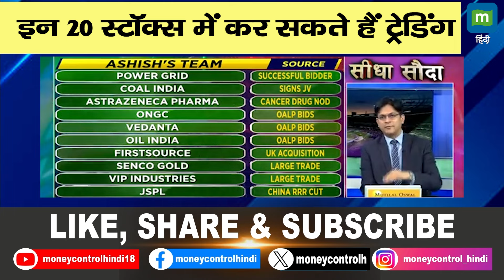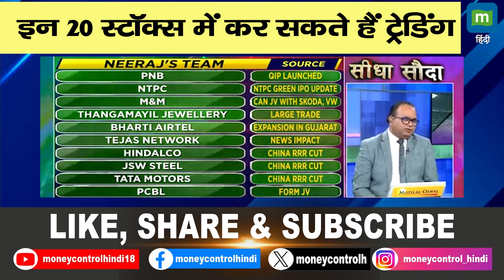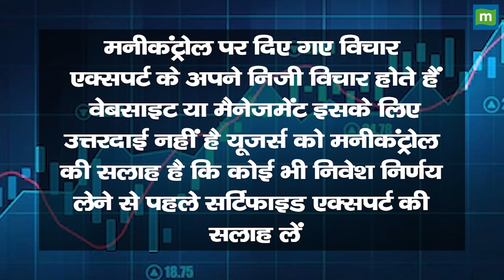इन 20 स्टॉक्स में कर सकते हैं ट्रेडिंग | Top 20 Stocks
Sensex Today: अगर आप भी 20 सितंबर को ट्रेडिंग करना चाहते हैं तो हम आपको 20 ऐसे शेयरों के बारे में बता रहे हैं जिनमें दांव लगाकर आप मोटा मुनाफा कमा सकते हैं। तो आइए देखते हैं कि बेहतरीन कमाई कराने वाले 20 शेयर कौन से हैं। आज किस सेक्टर में पैसा लगाने से फायदा होगा। साथ ही ये भी देखिए कि सीधा सौदा में किस टीम के कैप्टन को कौन-कौन से शेयर पसंद है। आज जिन शेयरों पर बात होगी उनमें HDFC Bank, NTPC  जैसे शेयर शामिल हैं